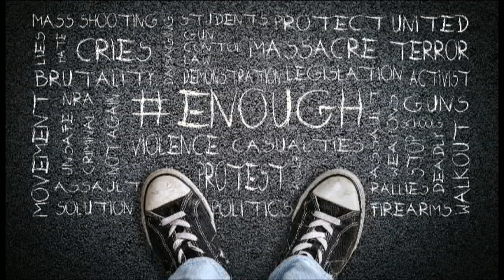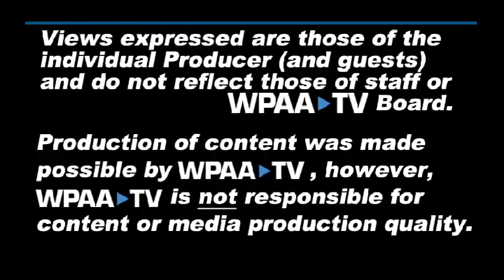Groundwork| Legislation & Crime Prevention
What can you expect from Groundwork?
To be taken along as Rebecca Hyland for State Rep- Wallingford & Middlefield (90th) learns from legislators and experts about how to govern in the public interest.

In this excerpt, Ms. Hyland discusses with Rep. Liz Linehan's (103rd) a familiar topic Juvenile Justice.

Citizen made TV produced at studioW at WPAA-TV; Hyper-local with civic stories in the public interest.